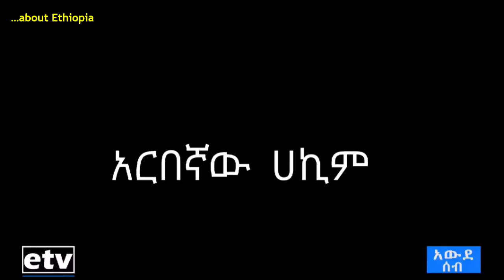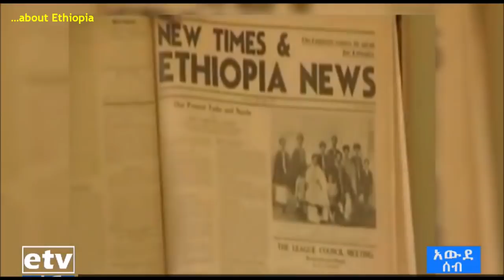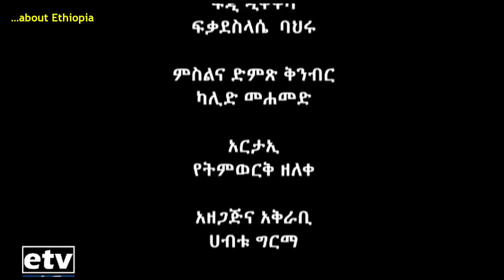Dr. Melaku Beyan: A physician, brave patriot, pan-Africanist, The Ethiopian World Federation founder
Ethiopia | ኢትዮጵያ
◌ Dr. Melaku E. Beyan: A pan-Africanist who worked to build relations between the African Diaspora, specifically Ethiopians, in the United States. He is the first Ethiopian physician to graduate in the United States. Dr. Melaku was the one who introduced “The Voice of Ethiopia” and soon established an organization called “The Ethiopian World Federation.”